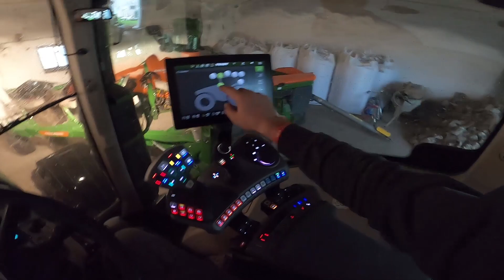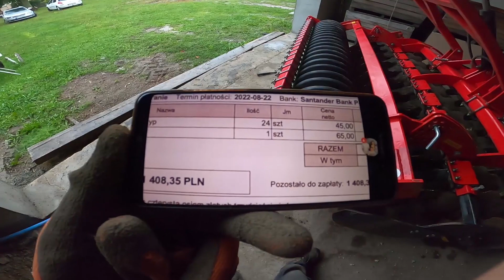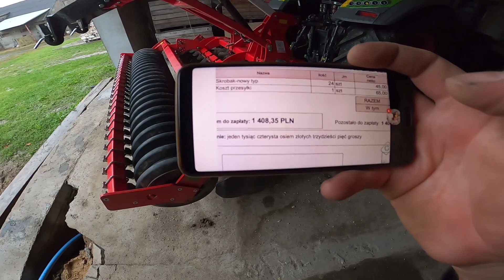Bardziej Daily | Naprawa koła w C-360 || Wymiana skrobaków na wale w Grano System